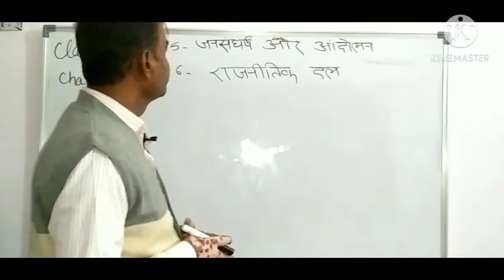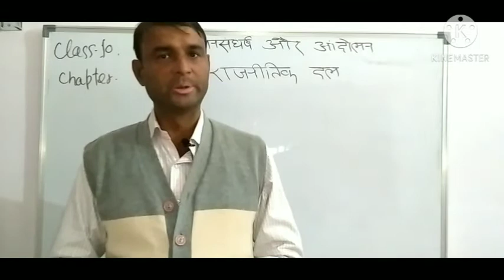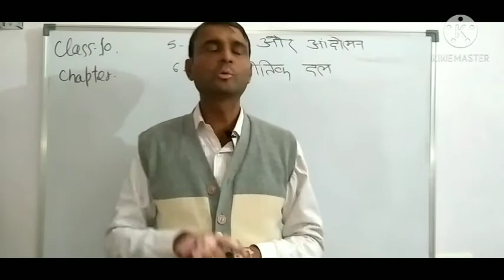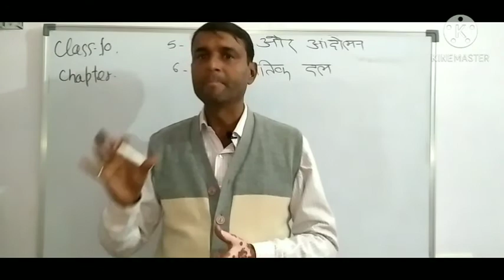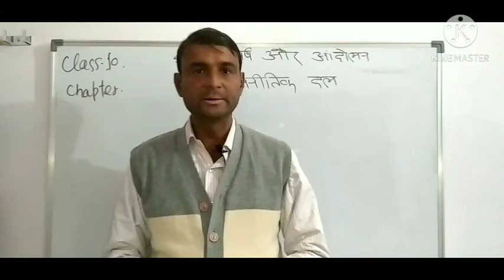NCERT POLITICAL SCIENCE PART- 21